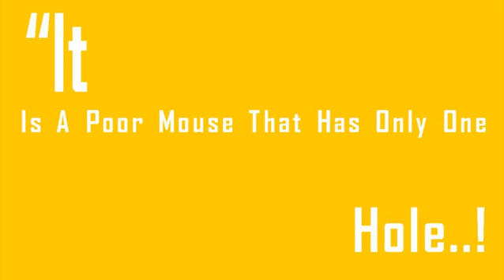5 Mistakes Every Investor Makes